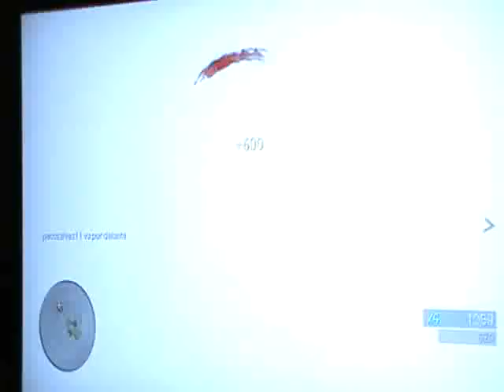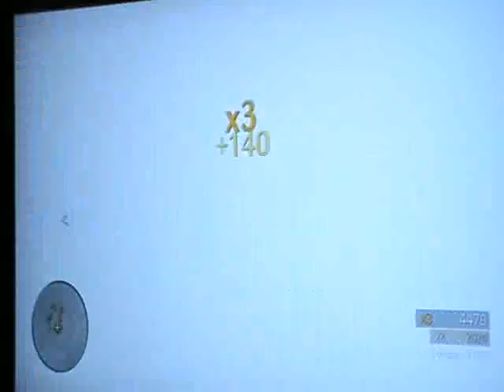CoD WaW Final III Reich cooperativo 12 7 13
Pacozalvez11 ---